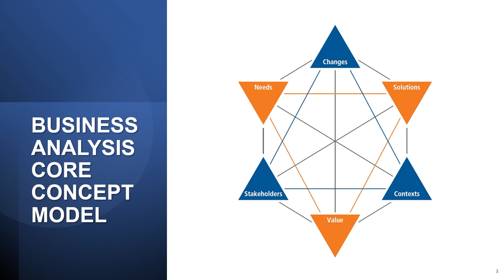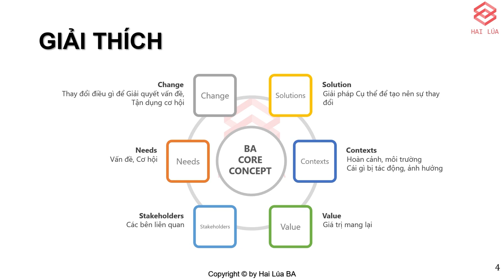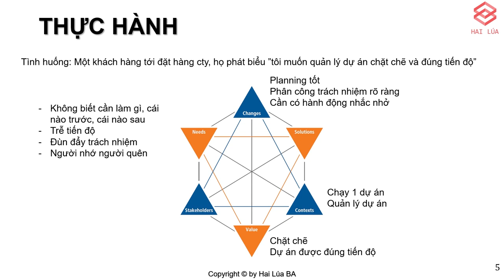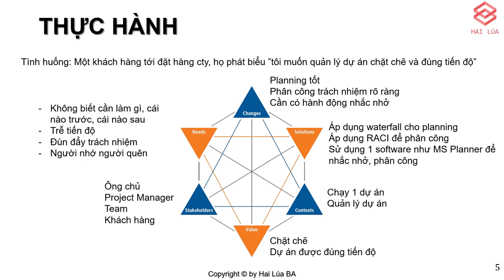Series Trở thành ITBA - Tập 2: Mô hình BACCM (Business Analysis Core Concept Model)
Mô hình BACCM (Business Analysis Core Concept Model) có thể nói là võ công trấn phái của môn phái BA. Mô hình này cực kỳ hữu dụng trong tư duy và phân tích. Đồng thời, áp dụng không chỉ riêng IT BA mà cho tất cả các khía cạnh của BA.

Mô hình BACCM là một trong các hạng mục thi chính của chứng chỉ ECBA/CCBA/CBAP nên các bạn cố gắng nghiên cứu và tìm hiểu vừa sử dụng cho công việc hàng ngày vừa phục vụ khi có nhu cầu thi chứng chỉ.